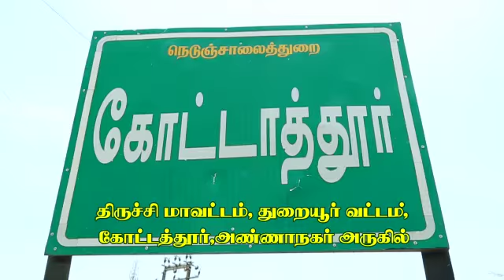திருச்சிமாவட்டம் கோட்டத்தூர் முத்துராஜா வம்சம் கோவில் மாஹா கும்பாபிஷேகம்